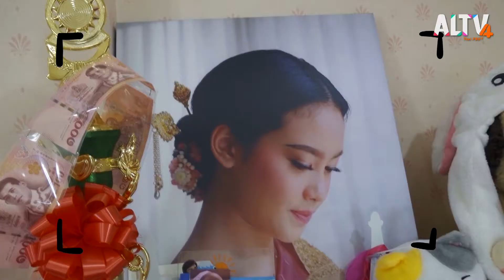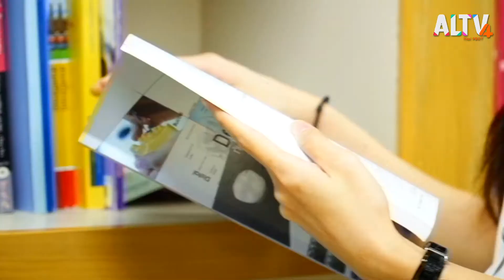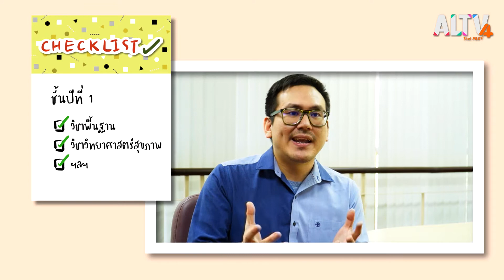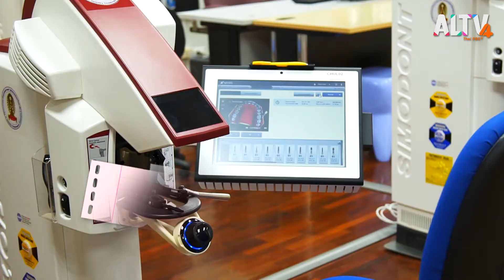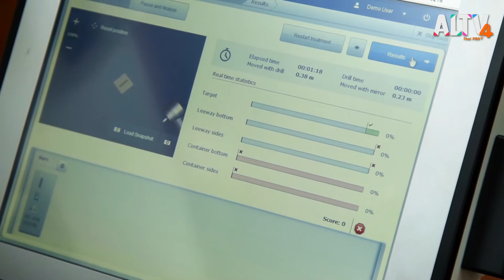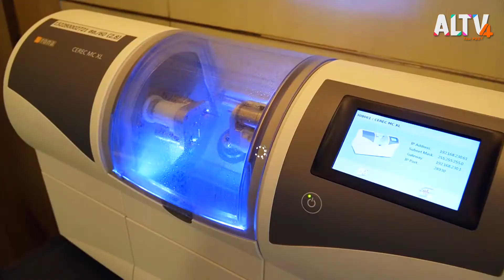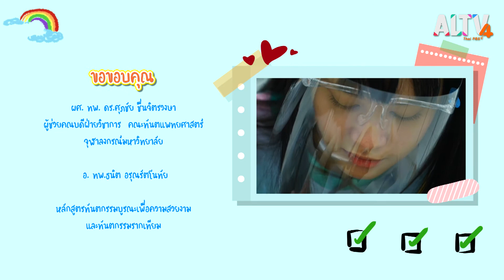หมอฟัน ฝันที่ไม่ไกล | Class one ทางฉันฝันเธอ (29 ส.ค. 63)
น้องออมชอม สาวน้อยที่รักการแสดงออก ฝันอยากเป็นดารา แต่อาชีพนี้ก็ใช่ว่าจะเป็นกันได้ง่าย ๆ น้องออมชอมเรียนสายวิทย์ อยู่อันดับต้น ๆ ของห้อง จึงตั้งเป้าหมายว่าอยากเป็นหมอฟัน เพื่อเป็นอาชีพหลักที่มั่นใจว่าตัวเองจะสามารถทำมันได้ดีเช่นกัน

ติดตาม Class one ทางฉันฝันเธอ ทุกวันเสาร์ เวลา 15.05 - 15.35 น. ทาง ALTV ช่องหมายเลข 4

📌 รับชม Classoneทางฉันฝันเธอ ได้ทาง